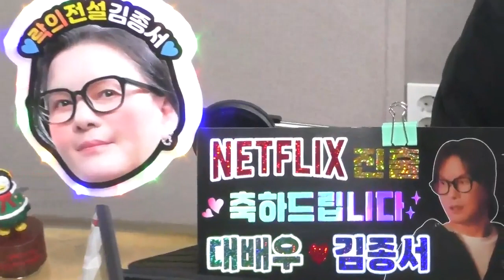김종서의 러빙유 넷플릭스 진출기념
조공가는데
오늘따라  겨울비가
내려주시고

짐왕창들고  우산 들고
우여곡절 끝
간신히 배달 완료~
(그덕에 앞의 30분은 제대로 청취를 못함 ~^^;;)

풍선트리는 담주
등장하길 기대해봅니다~ㅎ
진짜 예뻐서
주문 더 해서 일터와 집에도
놓고싶었다는~

락전 김종서님
얼굴에서 크리스마스
불빛이

넘급히 주문했는데
넷플릭스 대배우
슬로건 시간 맞춰 잘나와주어서
감사했고

펭수 오르골은
1+1할때 사놓길 잘했다는~

김종서의 러빙유 Pop 는 클스마스
끝나고도
유용하게 써주시길~

참
오늘 나온 플라워
넘넘 최고~~~👍👍👍

모두 모두
미리 클스마스!